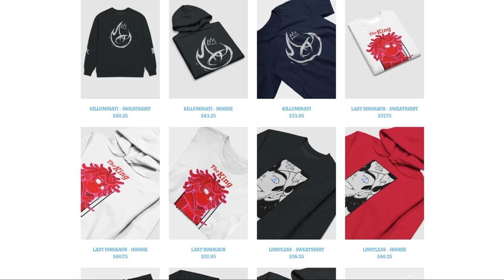This is the ONLY Pokemon Game You Need to Play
Pokemon Shattered Light is a NEW Completed Pokemon Fan Game that came out in the Relic Castle Game Jam & it's ALREADY Better than most Pokemon Fan Games and Rom Hacks out RIGHT NOW! Gameplay Walkthrough time? Download BELOW!